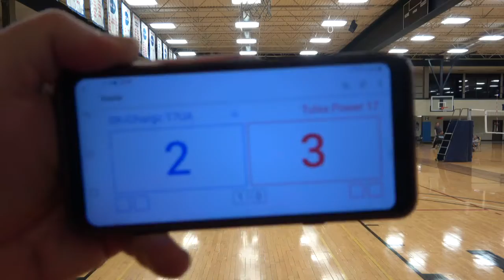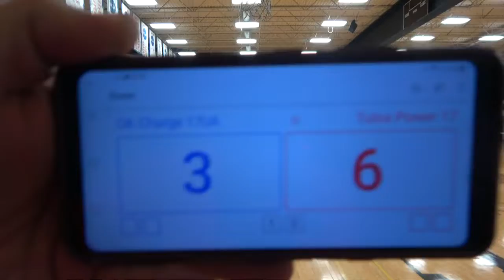ORU Early Bird 2021 OK Charge UA, 2nd set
ORU Early Bird 2021 Tourney, gold final, 2nd set